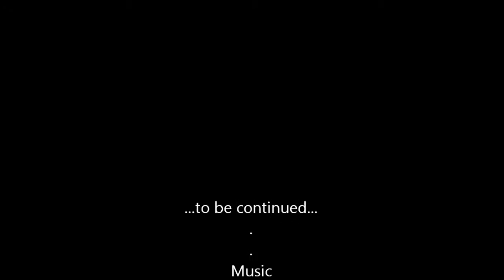Malaysian excursion Part 2